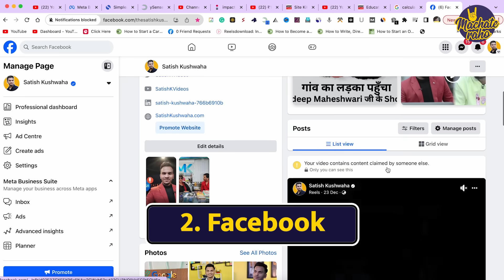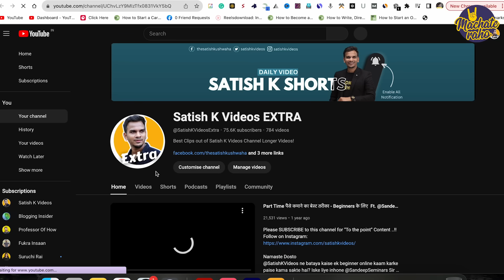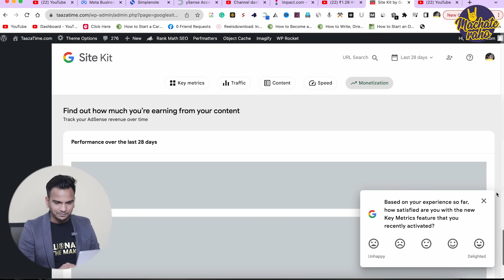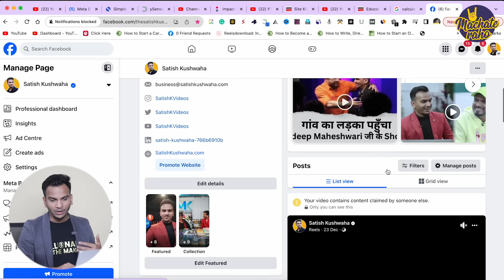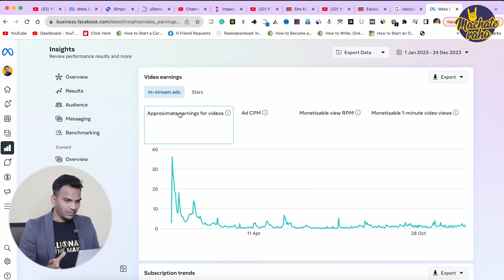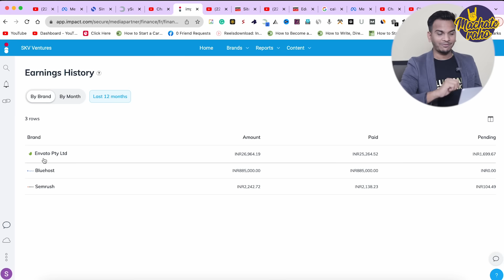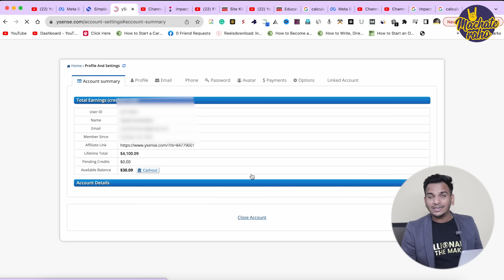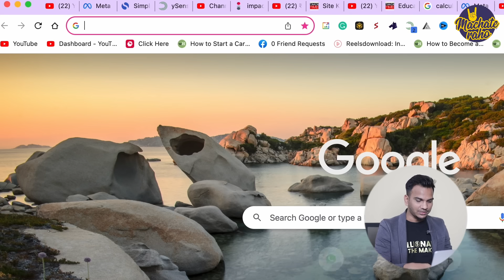How Much I Made in 2023 & My 9 Income Sources 🔥🔥 | Satish K Videos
Namaste Dosto

In this video, I am revealing my income from 9 different online sources in 2023 and breaking down my top 9 income sources with income reports. Get ready for a journey into the financial landscape that shaped my year and hope you guys will get the whole idea about Making money online. If you’re aspiring to earn money online and must watch this video you will definitely get some motivation.

Timestamp
00:00 My Income in 2023
01:57 My Top 9 Income Sources
08:23 Income Report No. 1
10:30 Income Report No. 2
12:35 Income Report No. 3
12:47 Income Report No. 4
15:00 Income Report No. 5
16:54 Income Report No. 6
17:25 Income Report No. 7
19:11 My Total Income in 2023
21:14 My Income Goals For 2024
22:27 Conclusion

Start Investing Your Money in the Stock Market:
Open Demat Account:

 ➡Created By:
Satish Kushwaha: